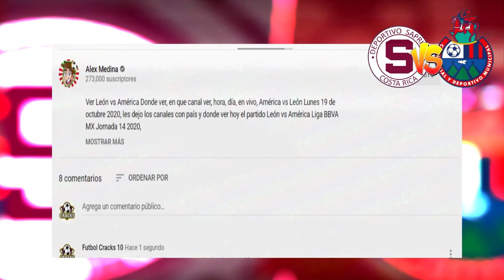🔴 Saprissa vs Municipal En Vivo ⚽ Concacaf | ✅ Espn | 2020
Ver Saprissa vs Municipal, Donde ver, en que canal ver, hora, día, en vivo, Municipal vs Saprissa Miércoles 4 de Noviembre 2020, les dejo los canales con país y donde ver hoy el partido Saprissa vs Municipal Octavos de finales de la Liga Concacaf 2020,